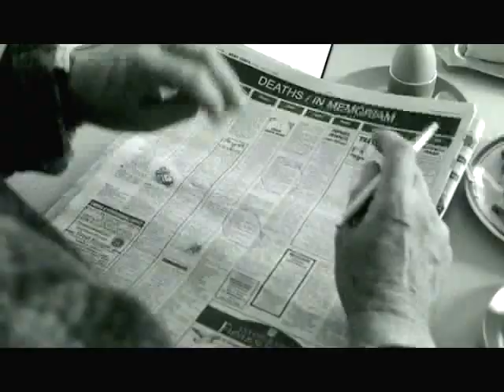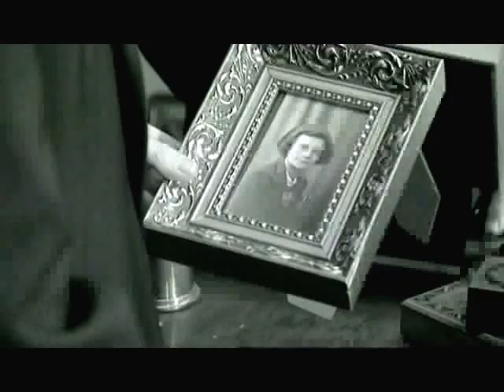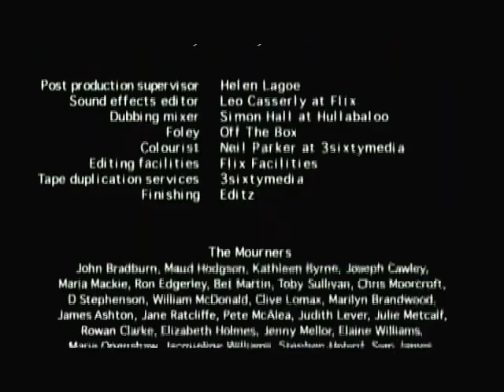The Seal Cub Clubbing Club - Tin Drum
Felt inspired to chop these two things together.